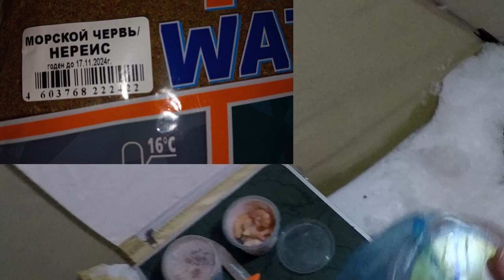За корюшкой на Косы. 17.12.2022. Рыбалка на Северной Двине. Никольский рукав.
Сидим на Второй Косе, Северная Двина, Никольское Русло. На прибылую , на большую и убылую. Корюха мало. Он трудовой. Сига вообще практически нет, что то было , но что!?..В улове у меня 32 рыбки. На большую сковородку. Юра выловил хорошего сига, грамм на 300! Вот и вся рыбалка.